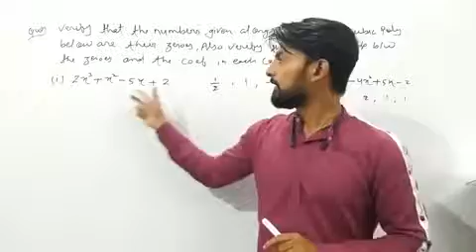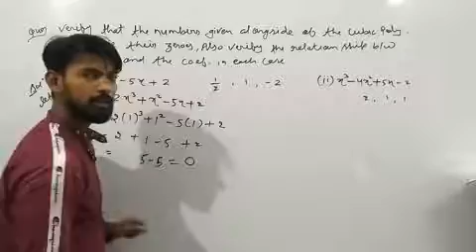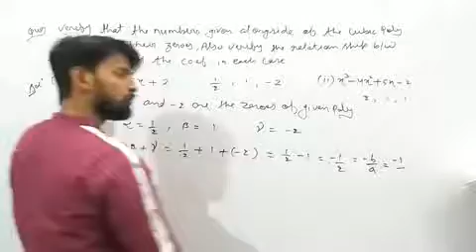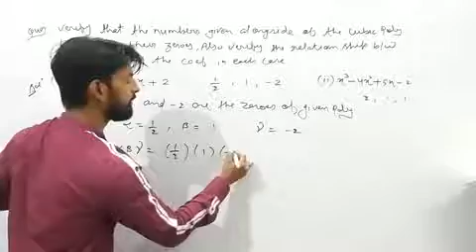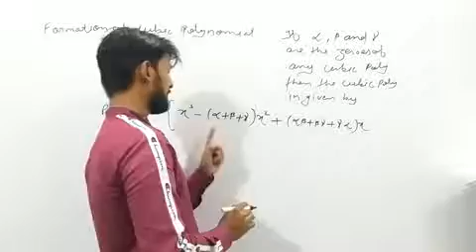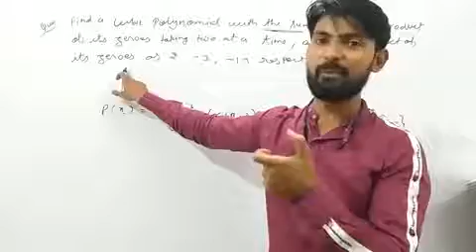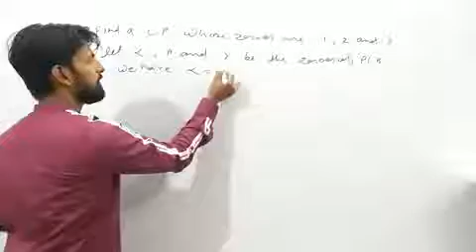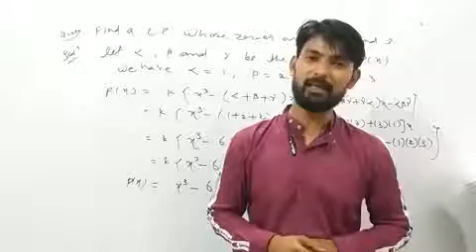Formation of Cubic Polynomials l Polynomials l Part 7 l Class 10 lMath By Salman Sir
In this video we discussed question based on verification of zeros of cubic polynomial and also discussed formation of cubic polynomial, to form a cubic polynomial we use a formula.

In this pandemic time of Covid-19,We are helping you in your study so  If you have mathematical Problems till class xii so ask us,We'll solve your problems.

In this video we discussed constant polynomial , zeros of the polynomial,  relationship between zeros and the coefficient of of quadratic polynomial with examples.